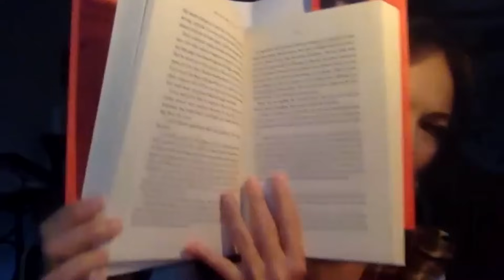Smallville's KRISTIN KREUK: Growing Out of Nerves | Inside of You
Kristin Kreuk blesses us again with an appearance on the podcast to talk about her feelings around the ending of Burden of Truth and her experience with shows ending as her career matured in Hollywood.

Kristin expands on the idea in previous appearances of how her nervousness that she used to have on Smallville has evolved with age and experience.

We also talk awkward interactions with actors at cons, letting go of our judgment of our past selves, and removing ego for the betterment of a piece of art.

Smallville’s KRISTIN KREUK: Growing Out of Nerves (2022) Inside of You: Michael Rosenbaum